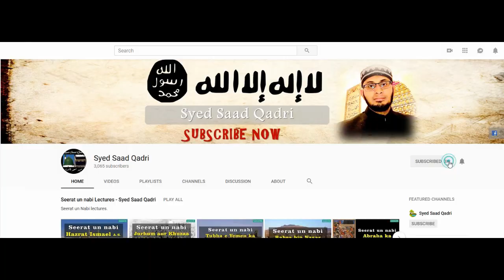Zawjiyat Bahal Rakhnay ya Fisq karnay mein Ikhtiyar | Nikah Series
This lecture is about Zawjiyat Bahal Rakhnay ya Fisq karnay mein Ikhtiyar